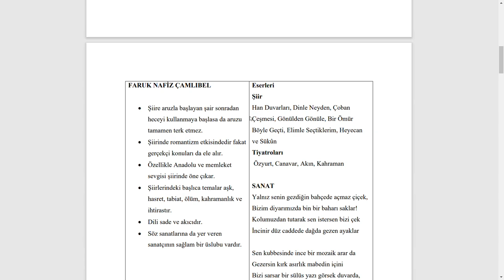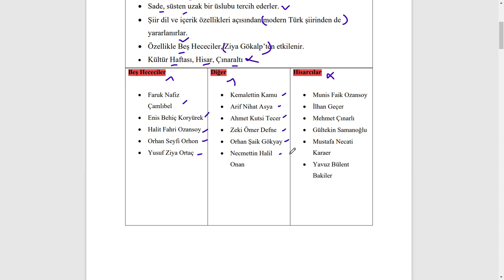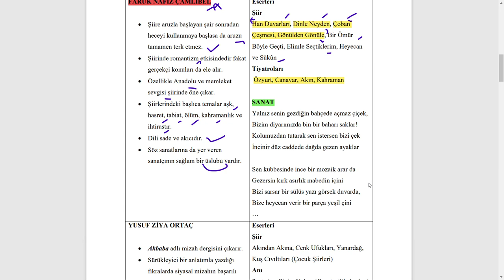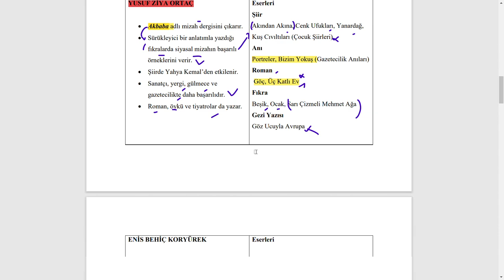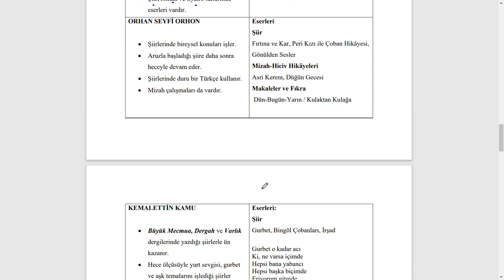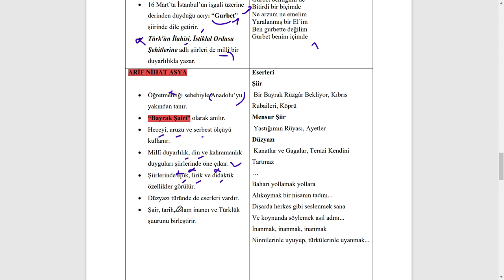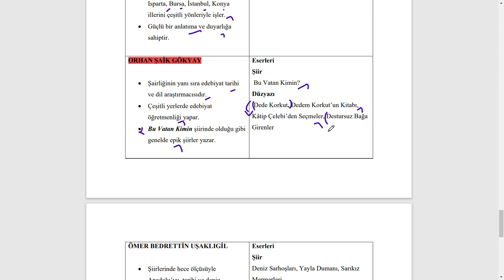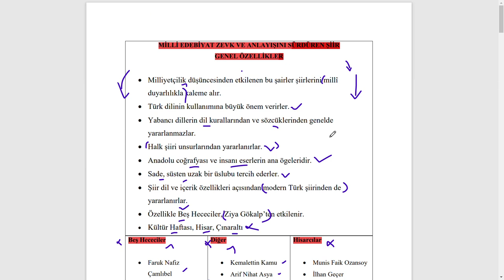Millî Edebiyat Zevk ve Anlayışını Sürdüren Şiir / Beş Hececiler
Arkadaşlar bu dersimizde sizlere Beş Hececiler ile Kemalettin Kamu, Arif Nihat Asya, Ahmet Kutsi Tecer gibi sanatçıları anlattım. Umarım faydalı olur.:)